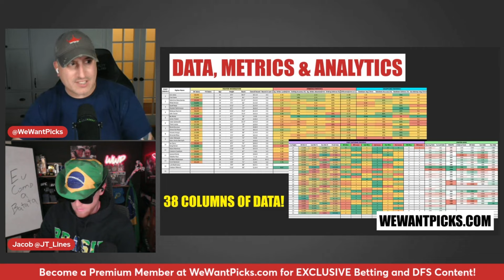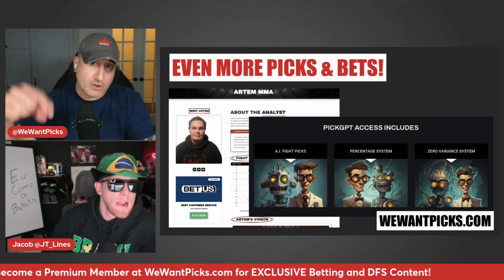UFC Vegas 93: Alex Perez vs. Tatsuro Taira Prediction, Bets & DraftKings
The We Want Picks crew break down the UFC Vegas 93: Alex Perez vs. Tatsuro Taira fight, giving you their Picks, Predictions, Bets and DraftKings Plays!

UFC Vegas 93: Perez vs. Taira
Puja Tomar vs. Rayanne Amanda
CShayilan Nuerdanbieke vs. Melquizael Costa
Julia Polastri vs. Josefine Knutsson
Jeka Saragih vs. Westin Wilson
Carli Judice vs. Gabriella Fernandes
Garrett Armfield vs. Brady Hiestand
Nate Maness vs. Jimmy Flick
Tagir Ulanbekov vs. Joshua Van
Adam Fugitt vs. Josh Quinlan
Asu Almabaev vs. Jose Johnson
Miles Johns vs. Douglas Silva de Andrade
Lucas Almeida vs. Timmy Cuamba
Alex Perez vs. Tatsuro Taira